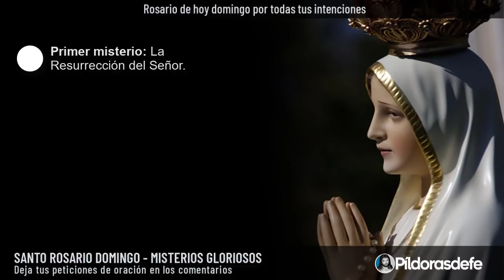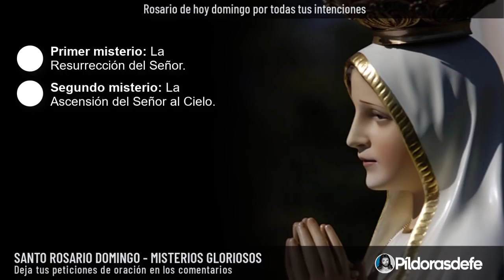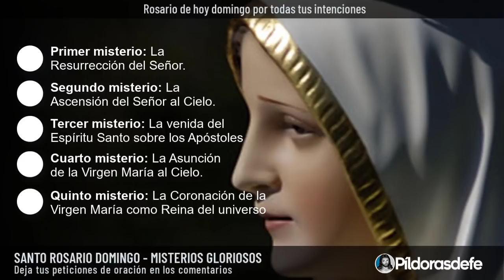SANTO ROSARIO DOMINGO 💖 Comunidad Rosario de hoy 20 diciembre 2020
Rosario de hoy domingo 20 de diciembre, 2020. Comunidad para rezar el Santo Rosario domingo por sanación y liberación con los misterios gloriosos. Oración del día para pedir intercesión a través de María y que nos ayude en las pruebas. Incluye oraciones de adoración.

Con los Misterios Gloriosos proclamamos las maravillas del Señor. Su Gloria sea exaltada en la tierra como en el Cielo. En el Santo Rosario domingo, aclamamos a ese Dios misericordioso que sabe dar cosas buenas a todos los hijos que le alaban, le dan gracias y le piden con fe. Comunidad del rezo del Rosario de hoy 20 de diciembre 2020. Escribe tus PETICIONES de oración en los comentarios. VAMOS A ORAR por ti.

★ MÁS CONTENIDOS ★

★ HIJOS AMADOS DE DIOS, SIGAN ESTAS REDES ★